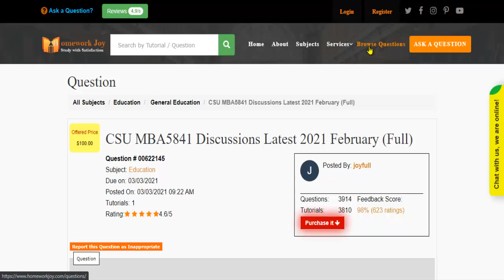CSU MBA5841 Discussions Latest 2021 February Full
This video tutorial explains how to get the "CSU MBA5841 Discussions Latest 2021 February Full" solution and any other  Education assignment help from Homework joy.

Question (622145): CSU MBA5841 Discussions Latest 2021 February Full